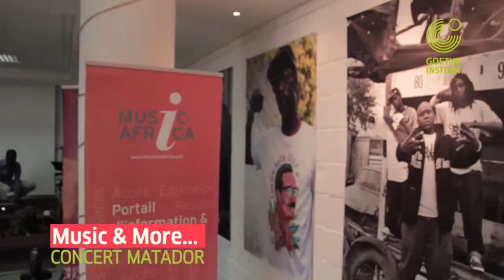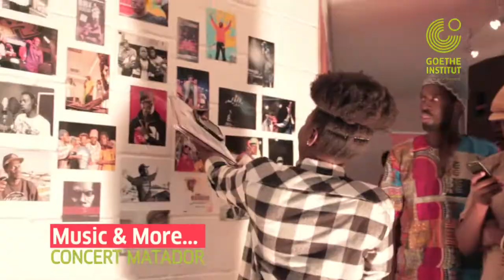Music & More : Matador en concert + Expo d'Ina Thiam et Sandy Haessner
Pour cette première édition du nouveau concept Music & More mis sur pied par le Goethe-Institut, le public a pu assister au concert de Matador. Le vendredi 19 février 2016, le rappeur a présenté en exclusivité son nouvel album "Réewg@al Nation". La soirée a été agrémentée par l'exposition photo "May Kane - Qui suis-je?" d'Ina Thiam et Sandy Haessner.

Prochain rendez-vous de Music & More, le vendredi 18 mars pour le concert du duo reggae Afreecan Dingkelu.